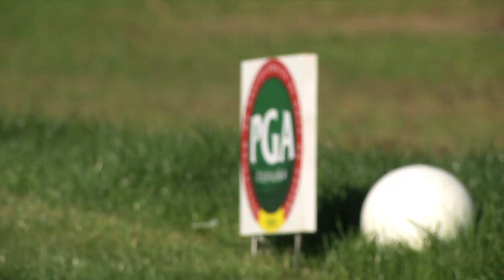Ronda 01 - XXX Campeonato PGA de España - Riocerezo Golf Burgos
Más de 100 jugadores se dan cita en las instalaciones de Riocerezo Golf para jugar el XXX Campeonato de la PGA de España.
Manuel Ballesteros se convierte en el líder tras jugar la primera ronda con 67 golpes (-5)  Tras él Alfredo García Heredia es segundo con un golpes más